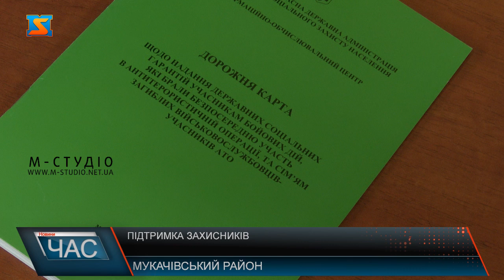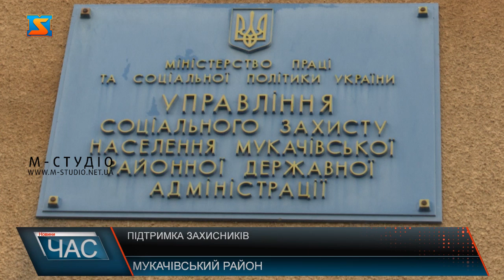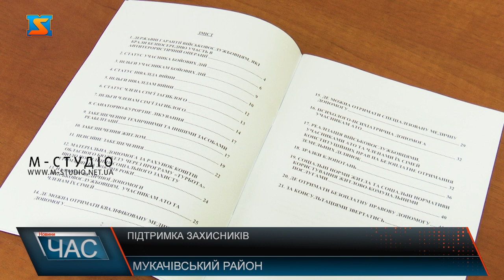Підтримка захисників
Психологічна допомога, соціальний супровід, оформлення документів, що підтверджують статус учасника бойових дій, та різного роду пільги – для учасників бойових дій, ветеранів війни та їх родин законодавством України передбачена допомога. Для захисників доступні послуги з відновлення здоров’я. У військовослужбовців є можливість отримання житла. Для цього  потрібно звернутися у адміністративну будівлю органів місцевого самоврядування та подати відповідну заяву. Варто зазначити, що право на отримання житла мають ветерани, що є інвалідами війни 1 та 2 групи.  За час реалізації ініціативи, двом захисникам на теренах Мукачівського району вже вдалося отримати компенсацію на придбання квартири. Для оформлення відповідної посвідчення  потрібні наступні документи.  У  соціальному захисті населення намагаються  обслуговувати ветеранів у найшвидші терміни, надають інформаційні консультації та в разі необхідності скеровують у профільні служби або до відповідних спеціалістів. Також для ветеранів працює гаряча лінія, де профільні спеціалісти надають захисникам відповідну підтримку, проте на теренах Мукачівського району військові віддають перевагу візиту офлайн.